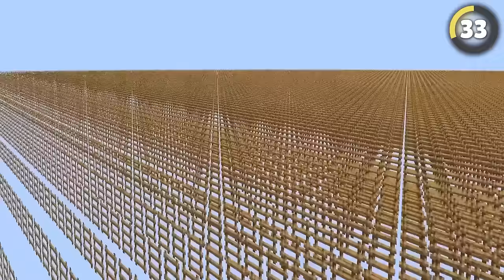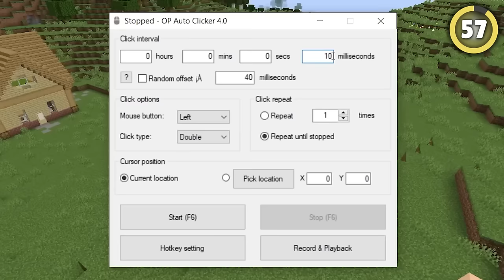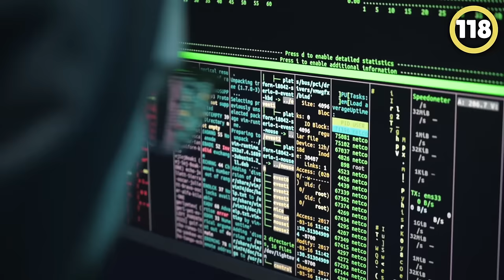255 Ways To Break Minecraft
These are 255 Ways To Break Minecraft